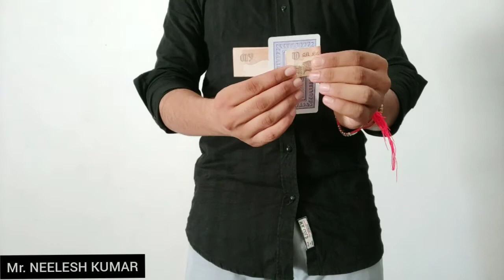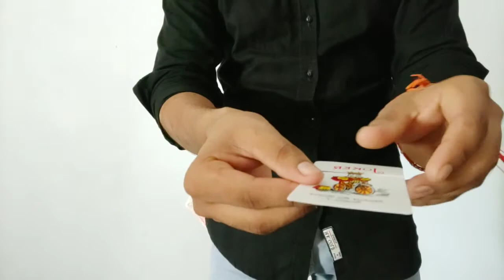4 Amazing Magic tricks everyone can do at home.🔥🔥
In this video i show you 4 amazing magic tricks that everyone can do at home.